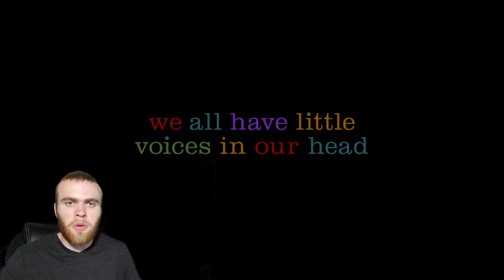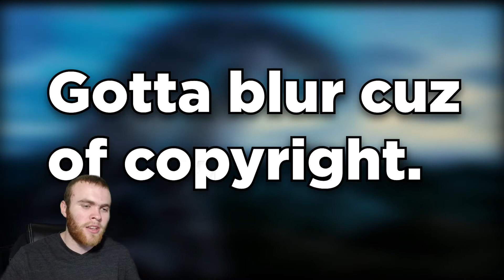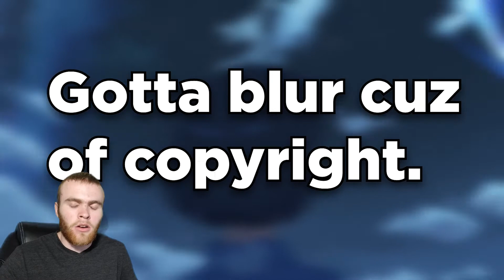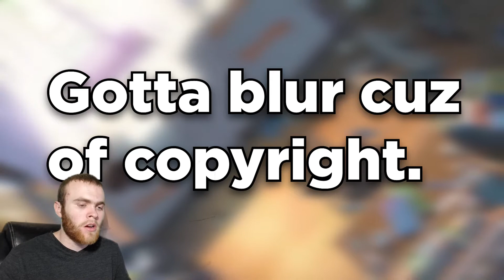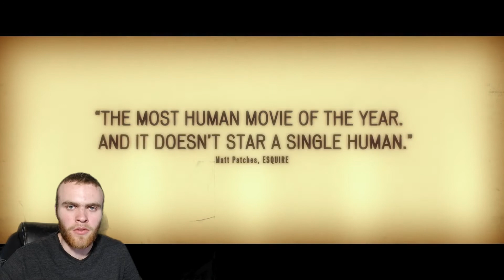Top 10 Best Animated Movies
First off, I just want to apologize for not making a video in over 8 months, but now I'm back, hopefully.
Here's a fun game! Try to count the number of times that I say "Unbelievable" or "Incredible" in this video.